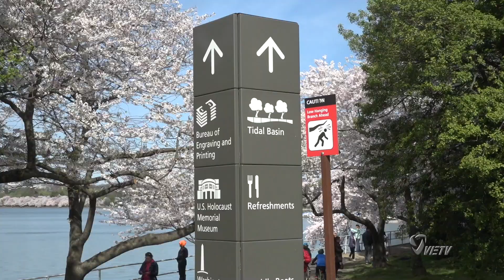MÙA HOA ANH ĐÀO 2021 TẠI THỦ ĐÔ HOA THỊNH ĐỐN